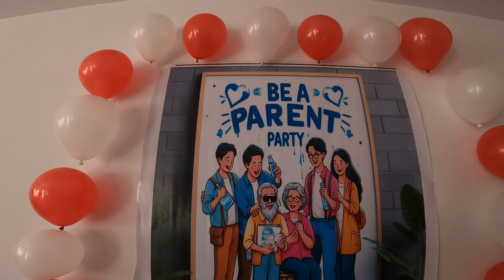Alag Duniya Rojavanam|Delhi Episode 1|Exploring Indian Culture|Journey with Punjesh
Hey everyone 🙏
Ye video dedicated kuch bhut ache logo k upar jinki family wo ek dusre ke liye hain, aur bhut khus rahte hain apne aap me hi
To ayiye leke chalte hain apko ek bhut sandar Vridha Ashram jiska nam h Rojavanam Old age home, jo ki Saket Delhi me hai
Aur aaj kayi sare log ek sath gather huye hain unke sath enjoy karne k liye
To ayiye aap bhi uska hissa baniye aur ek pure pala ka lupt uthaiye haaste haste .
Aur hmare Siddhesh bhai ne ye sab organised karwaya tha to unka bhut bhut Dhanyawad
Aur aise hi social works karte hain.
Aayiye video ko last tak dekhiye aur apna experience comment box me likh feedback jarur dein.